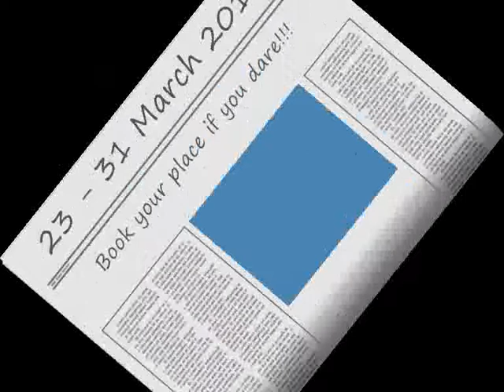Sardine Run 2012 - ADVERT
Join us on our 2012 Sardine Run.  Come see the greatest shoal on Earth!